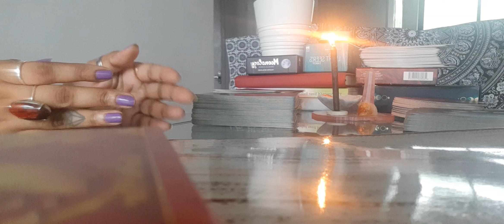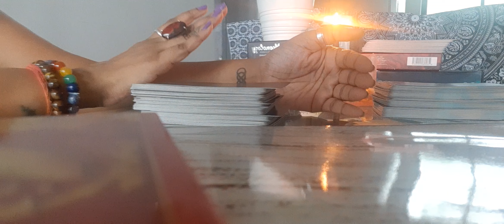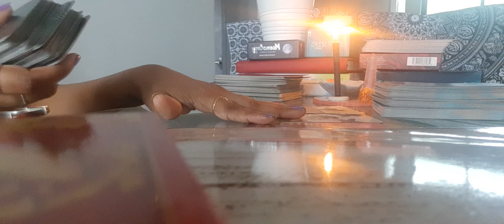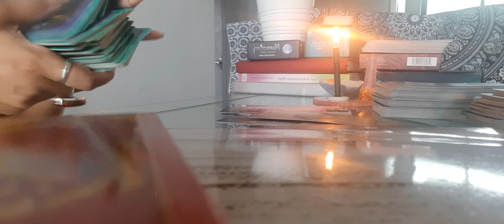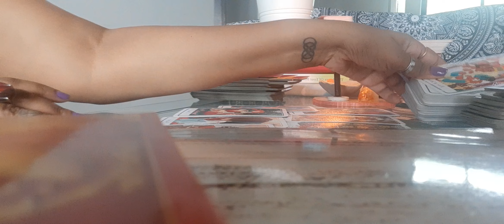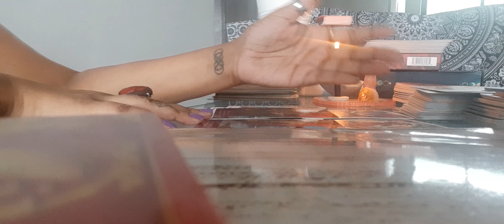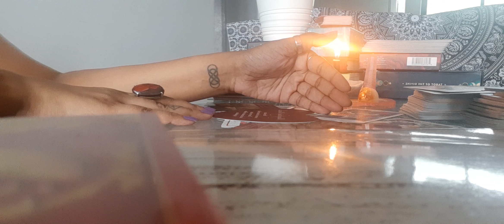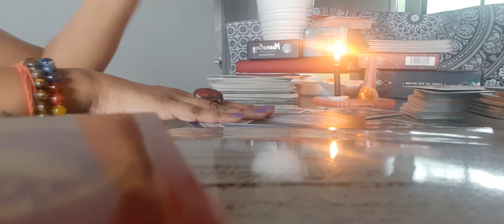Guidance for your next 3 months | October | November | December | career and relationships ❤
This is a guides reading for what's in store for the next 3 months starting from today
October, November and December

spreading love and light ✨ 💛